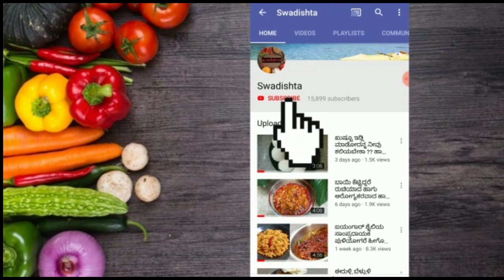ಹುಳಿ ಸಿಹಿ ಖಾರ ಇರುವ ದಪ್ಪ ಮೆಣಸಿನ ಕಾಯಿ ಪಲ್ಯ ಈ ರೀತಿಯಲ್ಲಿ ಒಮ್ಮೆ ಮಾಡಿ ರೊಟ್ಟಿ ಜೊತೆಯಲ್ಲಿ ಅದ್ಭುತವಾಗಿ ಇರುತ್ತದೆ